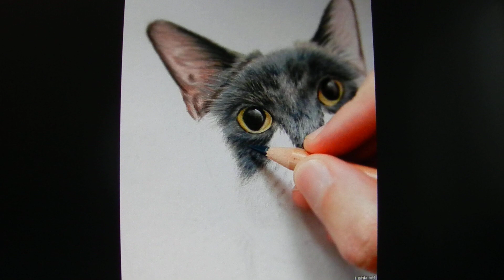Пушистые снеговички, фантастическая новогодняя ёлочка и другие работы мастеров.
Работы художников, дизайнеров и скульпторов.